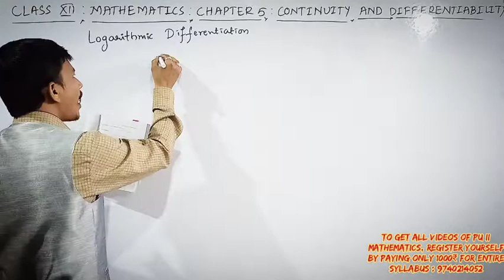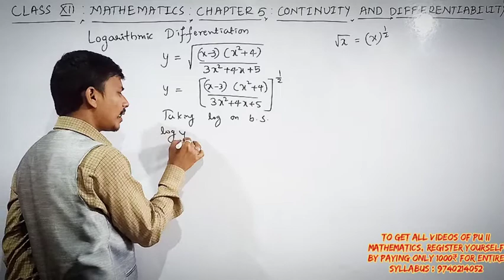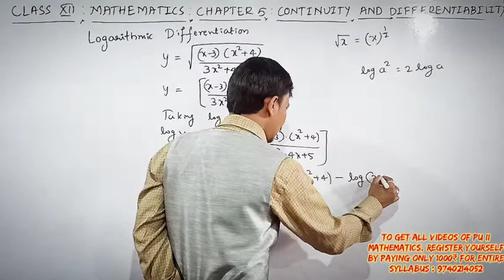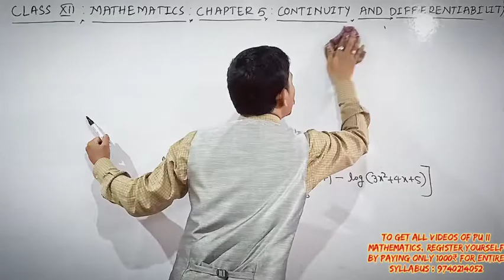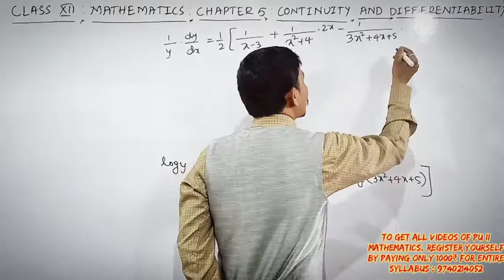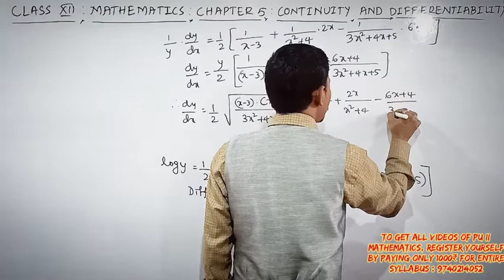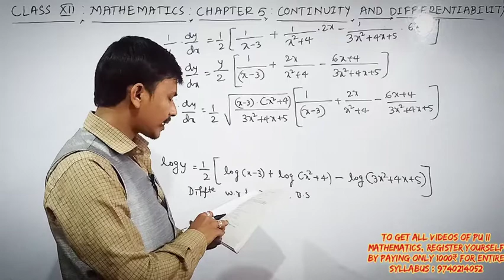PU II DIFFERENTIATION IN KANNADA/ Logarithmic Differentiation/exercise 5.5/part 12